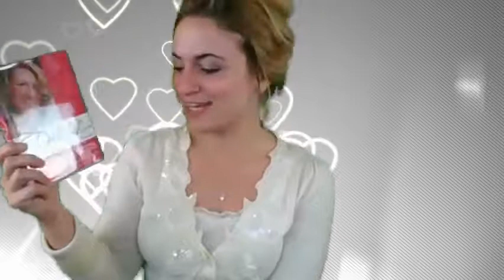testing Green Screen: Imprint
Testing the Green Screen: who are the Imprint Team One Students?

Video created by: Imprint Team One